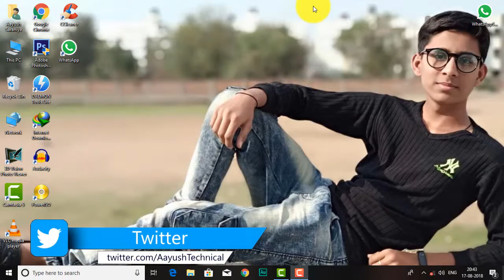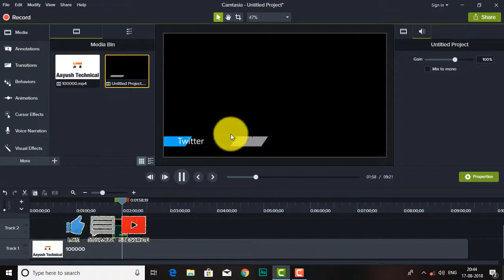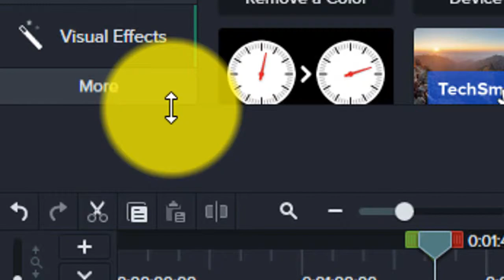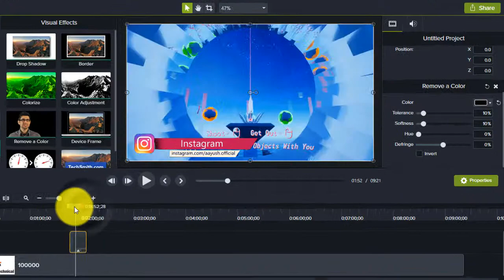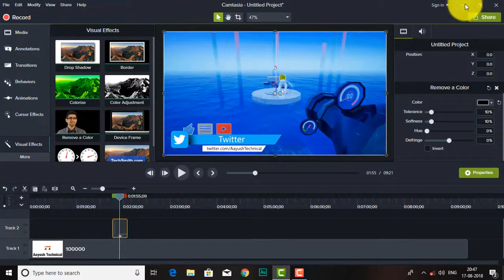How To Remove Background In Camtasia 9 | Camtasia 9 Tutorial#6 | By Aayush Technical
Namashkar dosto aaj k is video main Aap ko Bataunga ki aap  Camtasia 9 main background main jo green,blue,black ya fir koibhi color ho use hatake dusara video kaise laga sakte hain

In this video i will Show you how you can remove background In camtasia 9

Aasha Hain ki aap ko video passand aa a ga

Code For Windows :-
IG250
IG750

1 LIKE = More Motivation

Shop For Help  Our Channel :-

This is my channel, its name was Aayush Technical, but now I have changed it to Aayex

If you seeing Aayush Technical In Titel So this is the reason